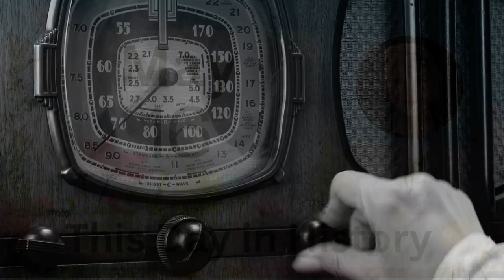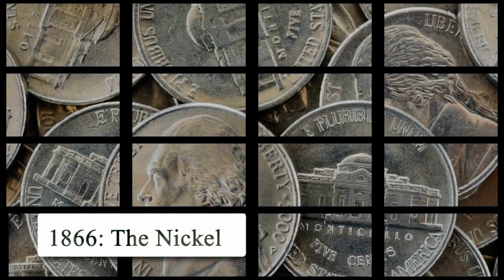May 16: Pristine, the Nickel, Tesla, Electric Transmissions, Janet Jackson, “With or Without You”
This Day in History, May 16
Pristine, the Nickel, Tesla Electricity, Electric Transmissions, Janet Jackson, and “With or Without You” by U2

Vicki Bowers
1008 Roberts Cut Off Road
Unit 10045